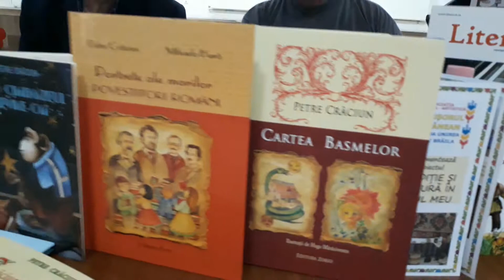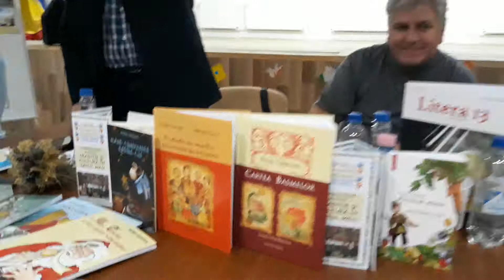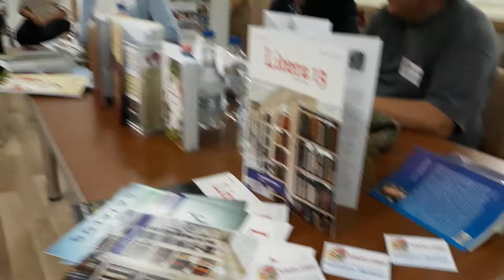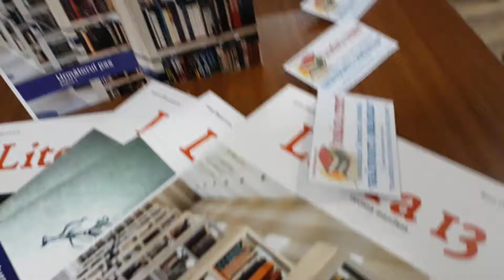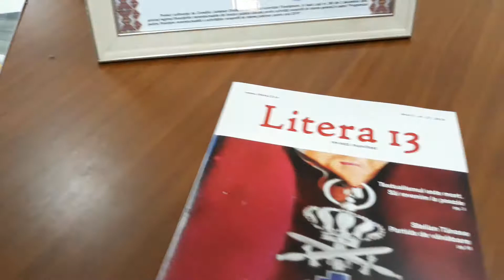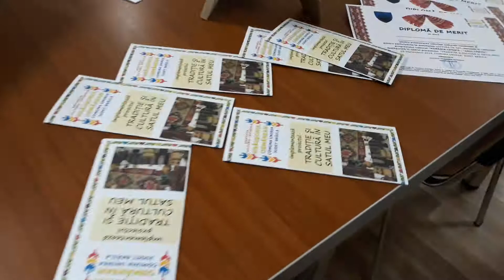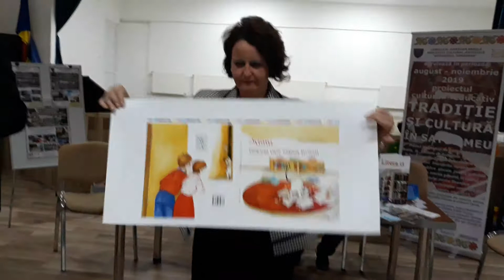1. LECTURA ÎN SAT - din cadrul proiectului Tradiție și cultura în satul meu